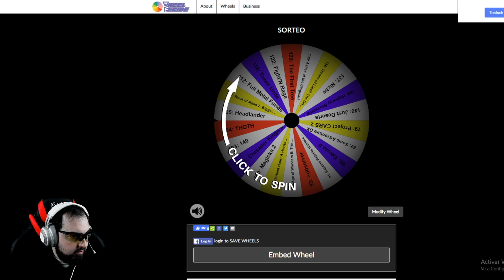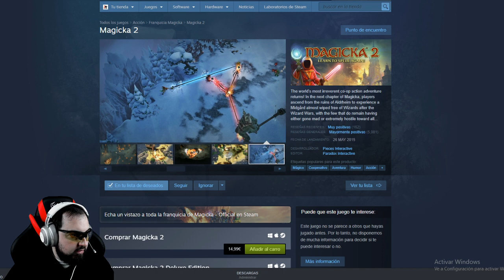181# Subiendo HÚSARES | Español | Conqueror's Blade